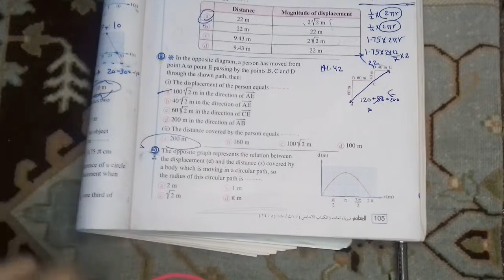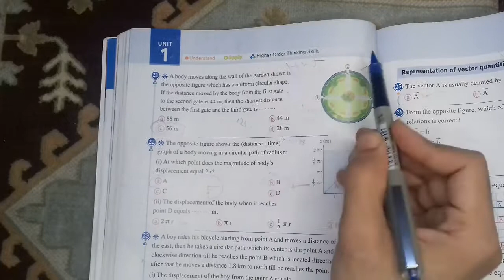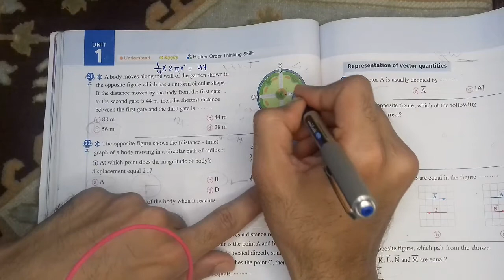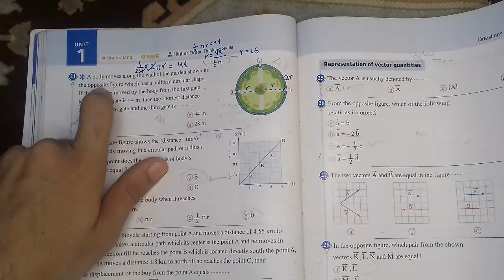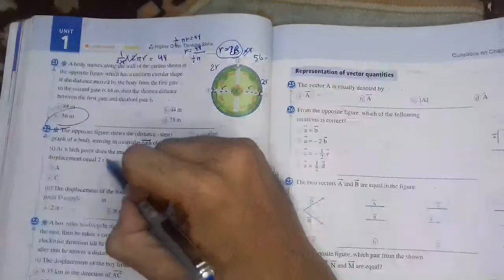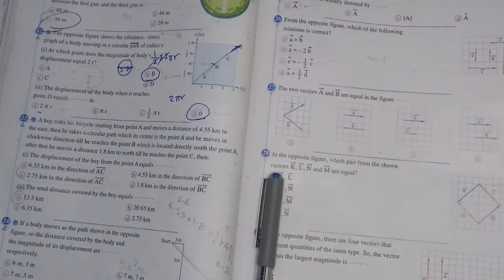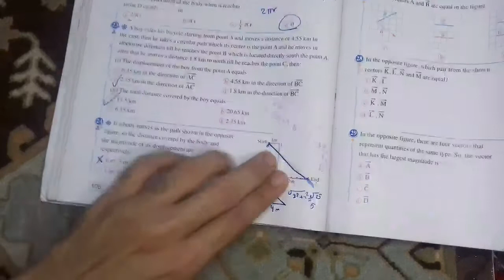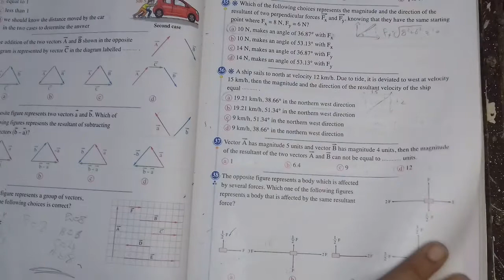حل اسئله درسchapter2scalar&vector physical quantityكتاب المعاصرphysicsاولى ثانوي ترم 1choose16: 24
قوايم تشغيل بالمحتوي الموجود علي القناة

١*حل كتاب المعاصر ساينس تانيه اعدادي ترم أول